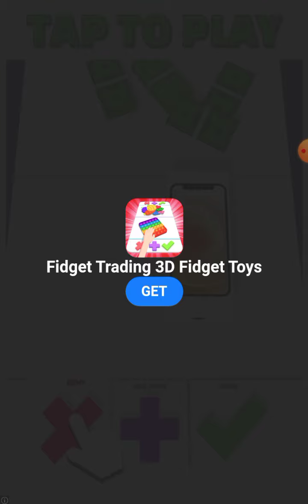playing prank master 3d